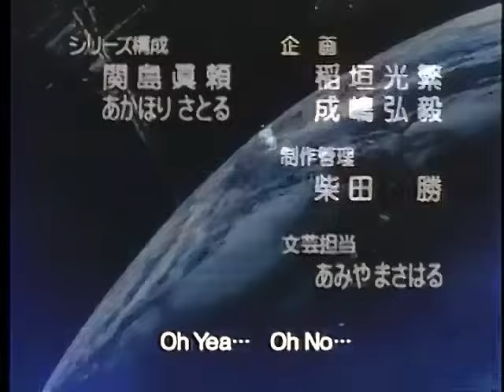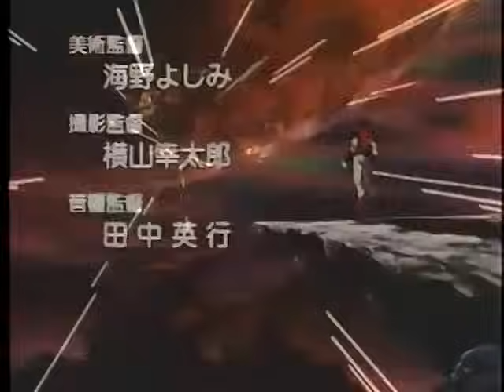Tekkaman Blade テッカマンブレード OP1 full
２０２１も大変な年になりそうですが、お互い体に
気を付けて頑張ってまいりましょう！！